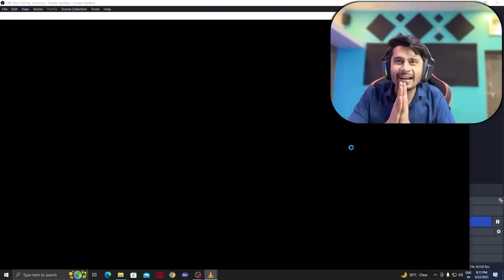🔥GOD of TAP TAP Spray Fragger 4 Finger Claw With HANDCAM Capi Gaming Best Moments in PUBG Mobile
Video Credit @capigaming

                                                      Fauji Vlogs.